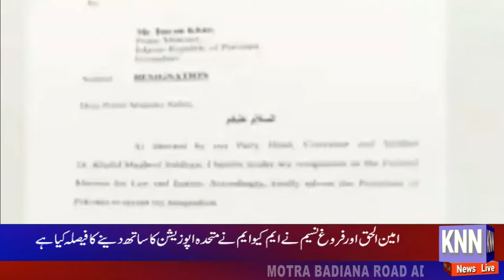HEADLINES 5 PM KNN NEWS LIVE 30 MAR 2022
Islamabad High Court Mai PECA ordinance Ki Darkhwasto Par Samat
Hakumat Ki MQM Ko Mnane Ki Koshish Barqrar
Istifa Nahi Milay Ga,Fawad ch
Sherry Rehman Ki PM Imran Khan Par Tanqeed
PM imran khan aj koom se khatab kry gy